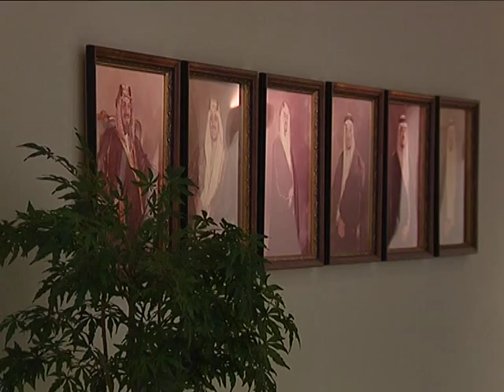Saudi National Day 2014 - Washington DC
Sept 6, 2014 report for KSA2 - Saudi Arabian, English language TV:

Intro: With National Day coming up, we were interested to hear how the Saudi diplomats and students living outside the kingdom feel about the occasion. We sent our correspondent to the Saudi Arabia’s large embassy in the heart of Washington DC, from where we have this report.

Cues:
- Adel A. Al-Jubeir, Saudi Ambassador to USA
- Nasser Alkhamis, English learner
- Saeed Alghamdi, English learner
- Sami Alsadhan, deputy head of embassy
- Adel Almubarek, commercial attaché